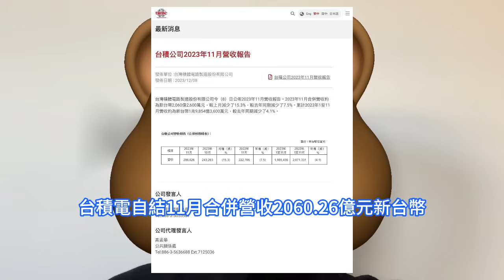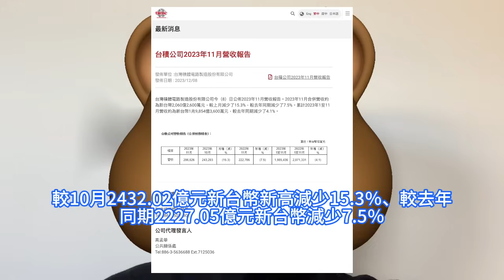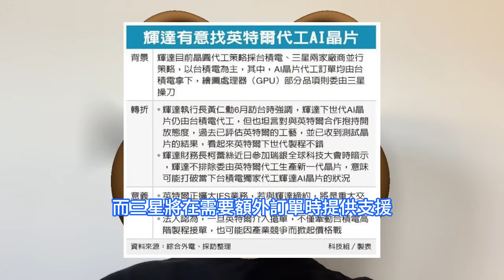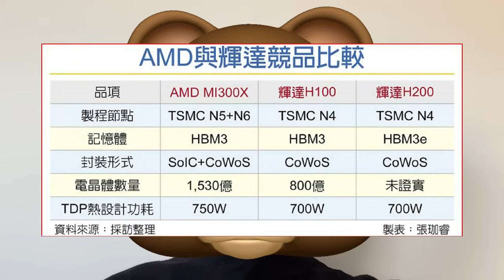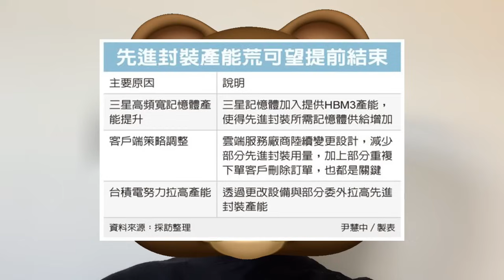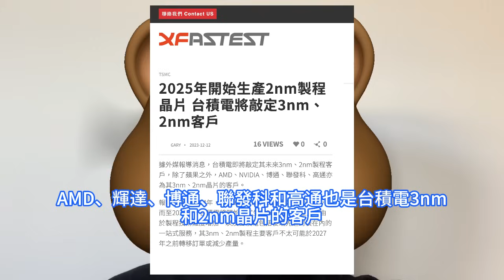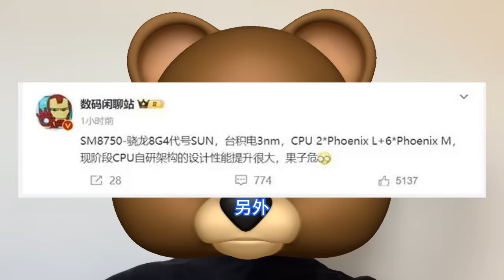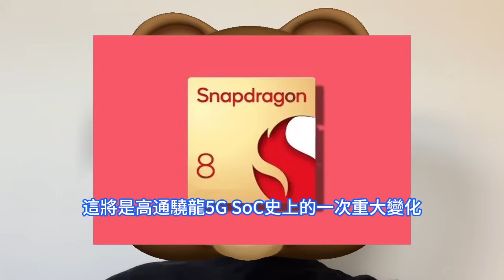飆速瘋爆！台積電釋放此超級恐怖殺器後，3/2nm工藝敲定多個神秘大客戶。CoWoS月產能達4萬片，先進封裝吃緊緩解。11月營收下滑，晶片全面復蘇路崎嶇。輝達尋第三家合作夥伴，英特爾IFS代工。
市場對人工智慧AI晶片的需求幫助輝達和AMD等公司獲利，也填補台積電對這些最先進生產制程的訂單。然而，此前輝達執行長黃仁勳，以及AMD、高通和聯發科的高管均表示，有可能與其他晶圓代工廠進行合作，但其首要目標仍是與台積電談判價格。根據集邦咨詢近日的報告，受到三星加入競爭、台積電提高產能，以及部分 CSP 更改設計這三大因素影響，將極大緩解先進封裝產能供應緊張情況。據台灣電子時報消息，業內人士透露，台積電即將敲定其未來3nm和2nm客戶。